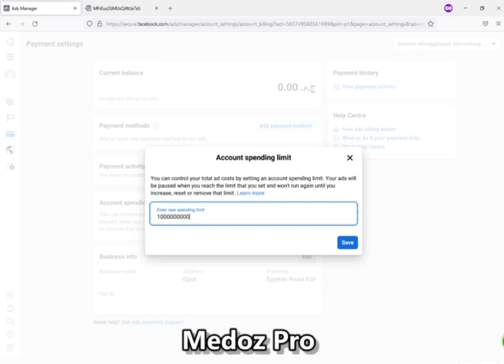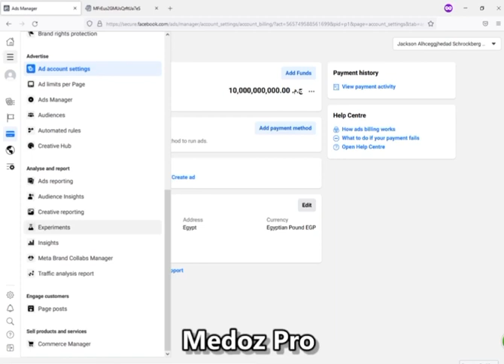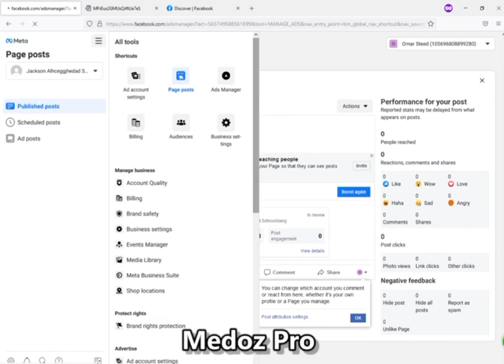TUT nạp TKTT 28/7/2022 - Fclone.Shop | Cheating Facebook Ads using prepaid clone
TUT NẠP TKTT ĐÃ LÊN ! chạy ads chỉ tốn tiền điện . Clone mua tại , Code nạp trong zalo nhóm ai chưa dc vào nhóm zalo inbox e nhé